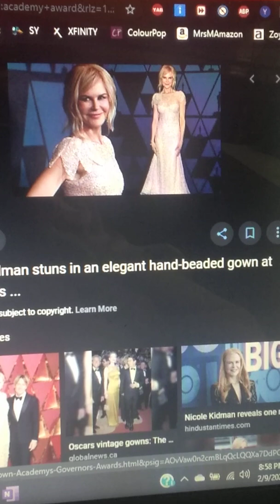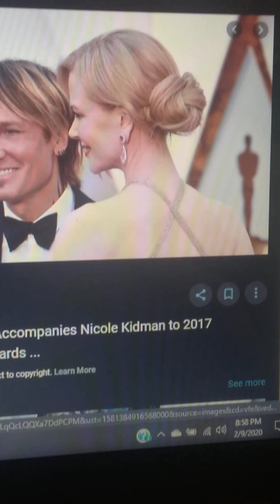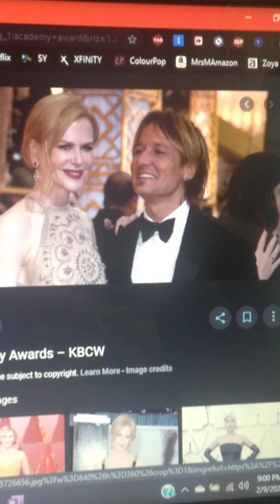Nicole Kidman Oscar Dresses